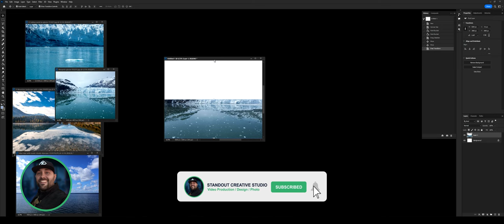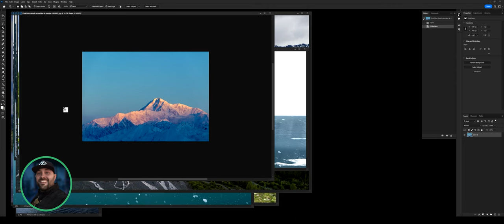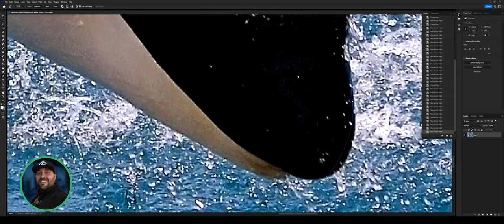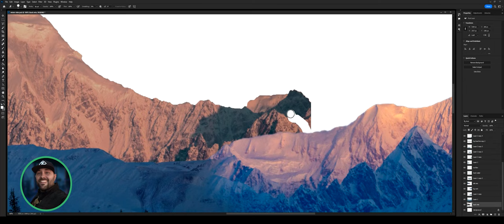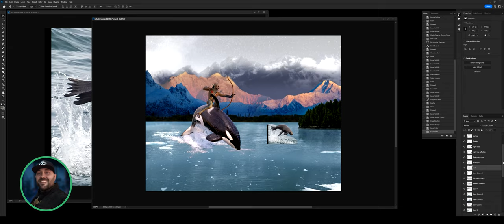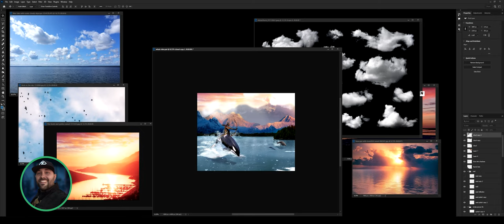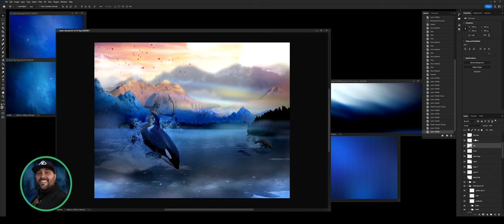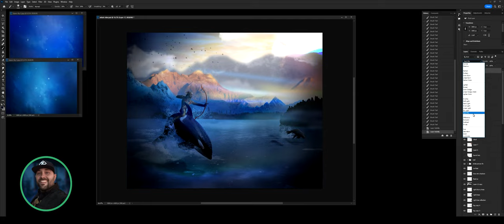Photo Manipulation (Photoshop Speed Art)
This is a Photoshop speed art tutorial.
Learn how to create a composite image and explore photo manipulation in Adobe Photoshop.

Composition, brush tool, feathering, blending, lighting adjustments, blending modes, add texture, etc.

Tutorial by Gideon Fisher of StandOut Creative Studio LLC (Findlay, Ohio)